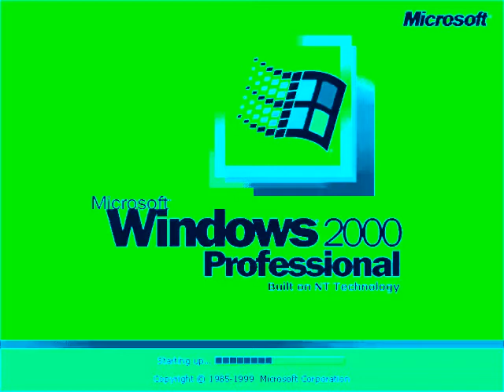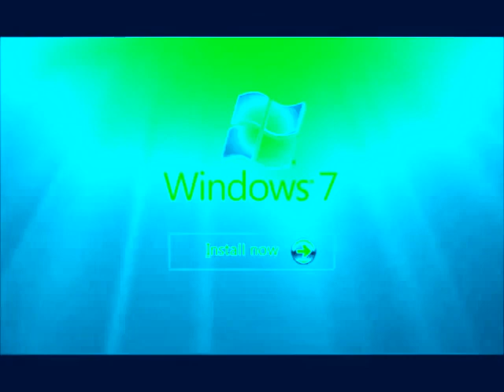Windows Startup and Shutdown Sounds in Electronic Sounds 2.0